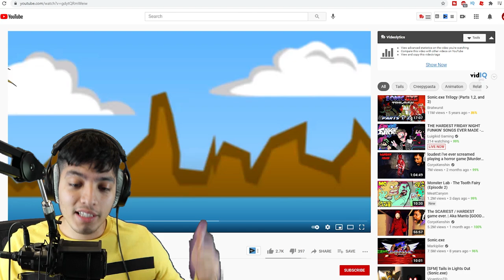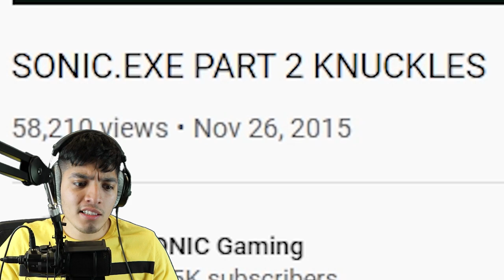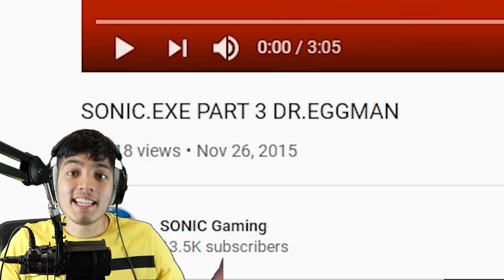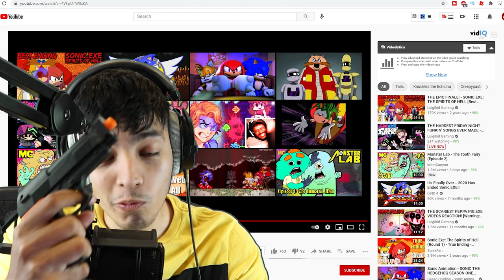SCARY SONIC.EXE VIDEOS